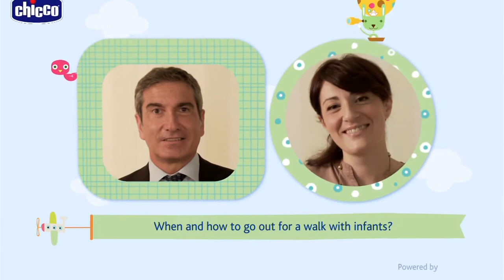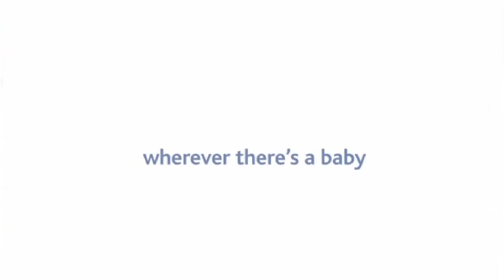Taking walks with infants